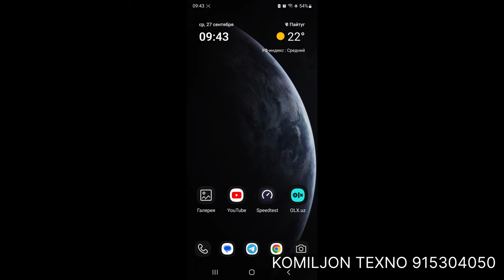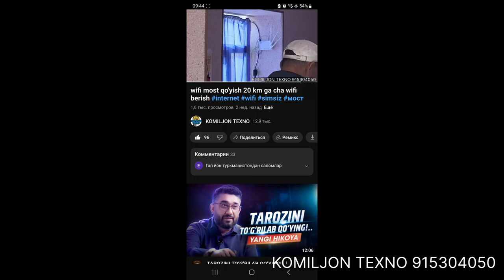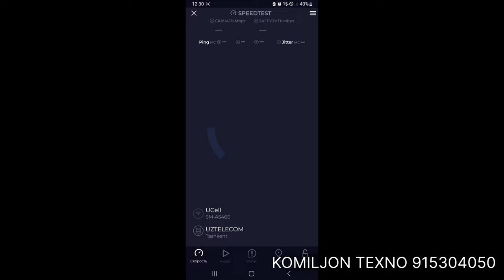simsiz internet wifi qo'yish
ALOQA SIFATI YOMON YOKI UMUMAN MOBIL 2G 3G 4G INTERNET DAN FOYDALANIB BO'LMAYDIGAN JOYLARDA QISHLOQ , DACHA SHAHARDAN TASHQARI , PADVAL OFISLAR SVYAZ YUQ HUDUDLARDA TELEFONDA GAPLASHIB BULMAYDIGAN JOYLARDA REPITER QUYIB TELEFONIZDA 100% TULA SIGNAL BILAN TAMINLAYMIZ YOKI SIZGA SHUNCHAKI SIFATLI KATTA TEZLIKDAGI INTERNET WiFi KERAK BO'LSA  3G 4G LTE SIGNALINI KUCHAYTIRIB QOTMAYDIGAN O'CHMAYDIGAN INTERNET WiFi QO'YIB BERAMIZ. Malumot uchun TELEGRAM ga yozishingiz yoki TELEFON qilishingiz mumkin.